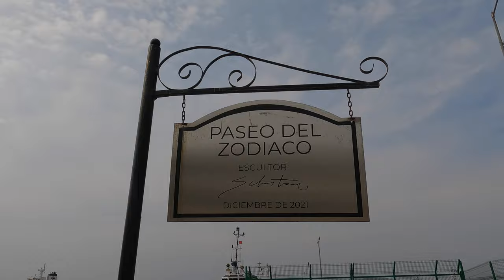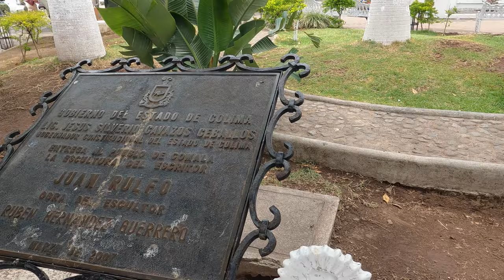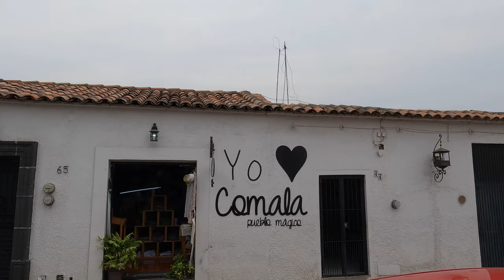Our Cost of Living for 9 Days in Manzanillo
In this video we show you the malecón in Manzanillo, and Pueblo Mágico #53 Comala. We also show you a few good places to eat, give you an AirBnb tour, our top recommendations, and finally a cost break down of our stay.